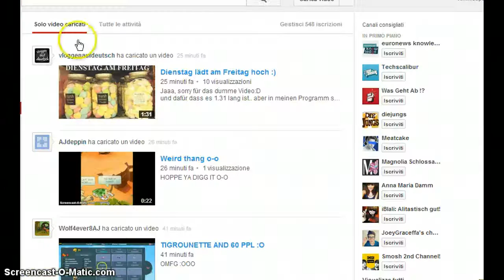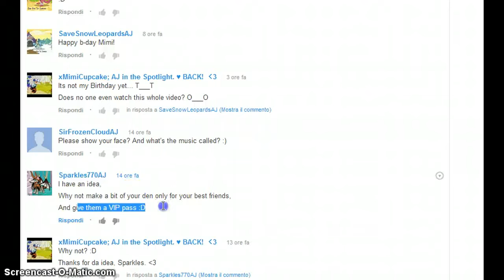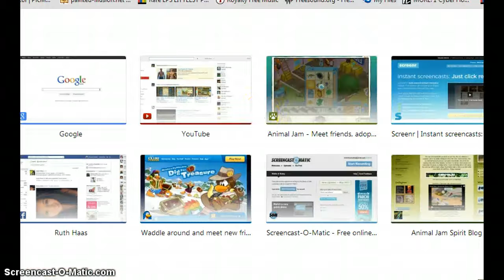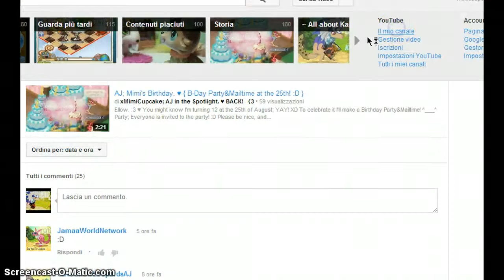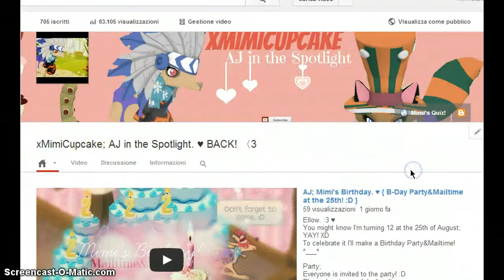Animal Jam; Mimi's Birthday Party/Den. ♥ { Not reached 50 Likes, sorry! :c }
Ellow!^3^
Its le Mimi here. :3
And I just wanted to show chu my Birthday Den! =D
I will UNLOCK it at the 25th of August,
at 5 minutes before 9 am Animal Jam's Time. ♥
I just don't want too many persons to come
before the party even starts; ♥
Also;
If I REACH 50-100 Likes until next week on THIS
video, I'll be unlocking my den until my Birthday. :3
Yep,exactly! ♥
So LIKE this video. X3

the real
~ xMimiCupcake. ♥